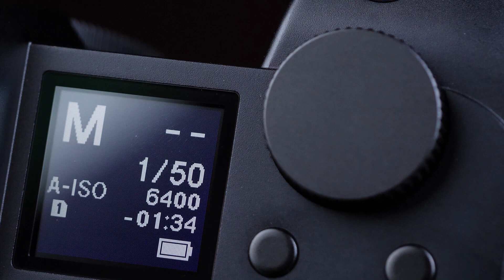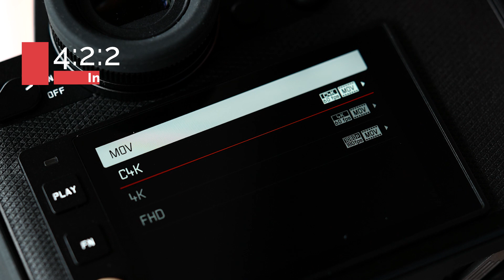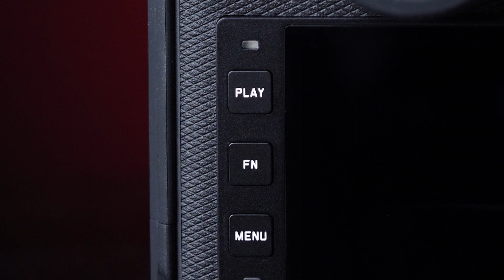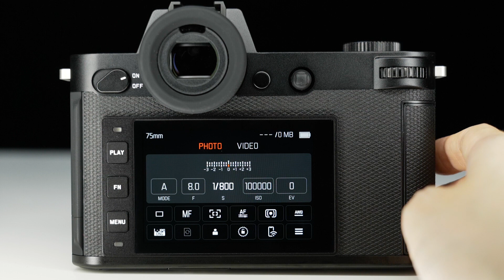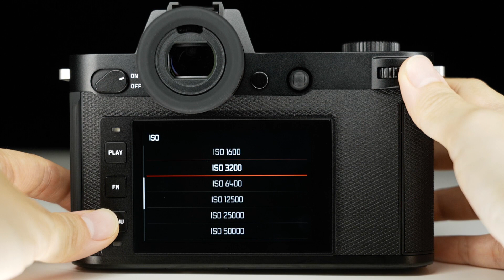Leica SL2-S Hands-on Review (English subs)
Leica SL2-S adalah varian Leica SL yang memprioritaskan kecepatan dan kualitas gambar di kondisi gelap/kontras tinggi. Kamera ini memiliki sensor full frame 24MP dengan kecepatan foto berturut-turut maksimum 25 foto per detik dengan rentang IS0 sampai 100.000. SL2-S juga bisa merekam video C4K 60p dan 10 bit internal.

Fisik Leica SL2-S ini mirip dengan SL2, yang membedakan secara jelas adalah merk/tulisan Leica di kamera ini bercat hitam daripada putih. Kamera ini weathersealed ip54 dan termasuk L-mount Allaince sehingga bisa tukar ganti lensa dengan lensa-lensa dari Panasonic Lumix dan Sigma. Leica SL2-S ini compatible dengan Capture One 21 untuk editing maupun tethering.

Bagi yang ingin membeli/belajar kamera Leica bisa menghubungi kami di 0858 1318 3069

Spesifikasi Leica SL2-S
24MP BSI CMOS full frame sensor
tanpa low pass filter
4GB Buffer memory
Magnesium & Alumunium body, splashproof ip54
L-mount
Dimensi 146x107x83mm
Berat: 850g tanpa baterai, 931g dengan baterai
5 Axis stabilization
Multishot 96MP

Video resolution & frame rate
MOV C4K 60p 10 bit 4:2:2 Long GOP 150MBps H.264 via HDMI (external recording)
MOV C4K 24/30p 4:2:2 10 bit full frame , ALL-I, 400 MBps, internal
MOV Full HD 180p 4:2:0 8 bit, APS-C/FF, Long GOP, 20 Mbps.
MOV Full HD 60p 4:2:2 10 bit, APS-C/FF, ALL-I, 200 MBps.
Video Gamma: L-Log, Rec 709, HLG

Viewfinder 5.76juta titik, 120fps, magnification 0.78x
LCD 3.2" touchscreen, 2.1 juta titik
Top Display 1.28" Monochrome

Shutter: Bulb, 30 menit - 1/8000 detik
Electronic: 60 detik sampai 1/16000 detik
Flash sync: 1/250 detik

Continous shooting speed
Low speed: 2 fps
Medium 5 fps
High speed 9 fps
Super speed 25 fps (electronic)

AF system: Contrast metering dan depth mapping 225 area
Auto ISO 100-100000, Manual 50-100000